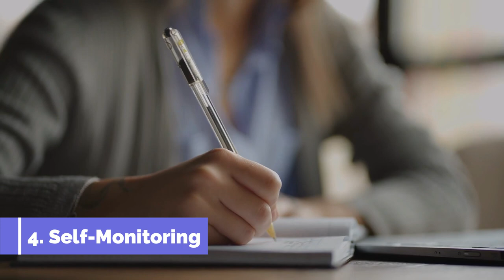7 Tips for Coping with PTSD - Understanding the Condition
"Are you struggling with post-traumatic stress disorder (PTSD)? Are you looking for healthy coping methods to alleviate your anxiety and other symptoms? Look no further, because in this video, we will be discussing 7 tips for coping with PTSD. From deep breathing and progressive muscle relaxation to mindfulness and self-monitoring, we will be providing practical advice and techniques that can help you manage your symptoms.